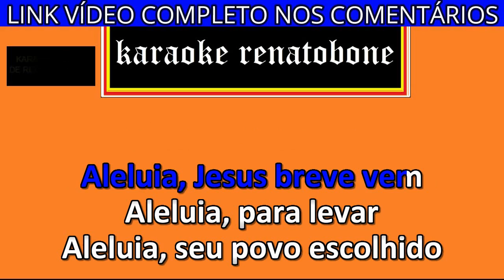ALELUIA karaoke amostra SHIRLEY CARVALHAES